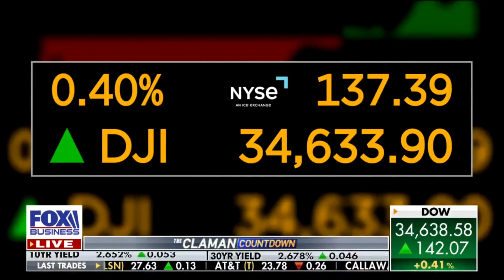Fox Business: Ross Gerber - Tesla's Cyber Rodeo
CEO Ross Gerber joins The Claman Countdown live from Tesla’s Giga Rodeo in Austin Texas. Hear Ross’s thoughts on the iconic event so far and look out for more content from Gerber throughout the weekend. Don’t miss it!